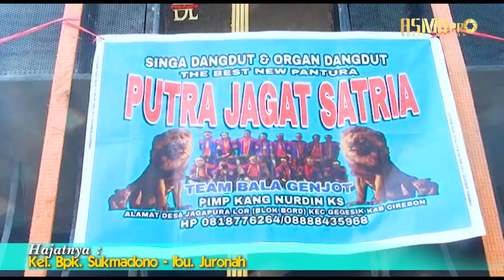Kang kaji gaul | PUTRA JAGAT SATRIA 2022 | Jagapura Kulon Blok tatit dusun 3 Gegesik cirebon